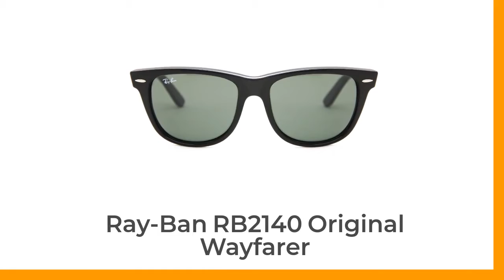Ray-Ban RB2140 Original Wayfarer Sunglasses Review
These Ray-Ban RB2140 Original Wayfarer Sunglasses are wayfarer shape with brand logo at the temple.
The frames are black, the lenses are green and the model is a size 54.